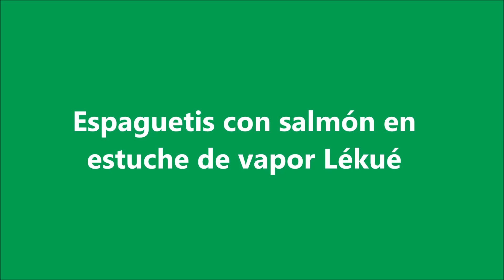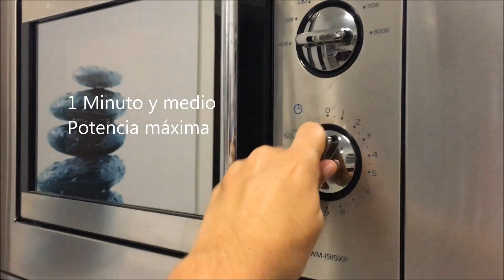Espaguetis con salmón en estuche de vapor Lekue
Espaguetis con salmón en el estuche de vapor Lékué.